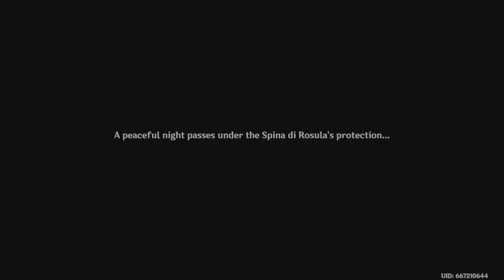Genshin Impact_ep.Qiaoying Village